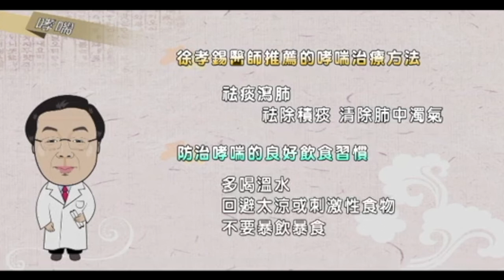治癒現代人的頑疾 哮喘｜防治哮喘的韓方藥茶｜養成良好的生活習慣防治哮喘｜徐孝錫｜扁康丸｜走近韓醫（10）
哮喘發病率較高，發病時病患如窒息般難熬、痛苦。有哮喘病史的人對溫度、濕度等變化極為敏感，而且適應能力弱，極易因上呼吸道感染而誘發支氣管哮喘。

韓醫學認為，肺功能下降時，由於受到寒氣、代謝物或是肌肉的痙攣，有時是過敏性物質的影響，都會造成支氣管敏感而出現反應，過敏收縮時，流速就會加快，就會出現喘鳴聲，還會出現呼吸急促、反覆性的氣喘，或突發性的咳嗽。

徐院長根治哮喘的祕方：首先是祛痰瀉肺，去除肺中積存的痰液，把肺熱瀉掉，這就是祛痰瀉肺。把肺清理乾淨，祛除肺中的積熱，肺功能會被激活，扁桃體也會恢復健康，哮喘也會消失。強壯的扁桃體就會排放出充滿活力的淋巴球，讓氣管的肌肉層和彈力層病變得到治癒，鬆弛的氣管也會漸漸恢復彈性。一般來說，扁康丸清除肺裡積滿的痰液，使有孔洞的肺泡再生，使變硬的肺恢復彈力，從而增強人體的免疫力。